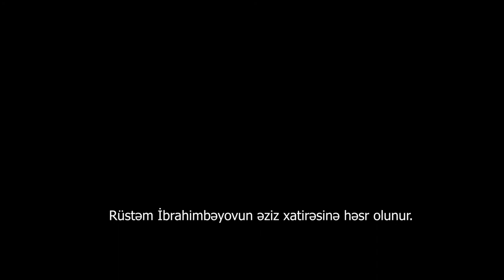Памяти Рустама Ибрагимбекова...